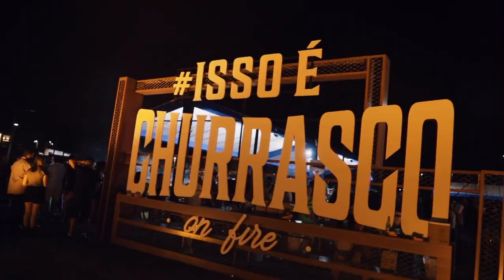Fernando e Sorocaba - Isso é Churrasco On Fire (Porto Rico/PR)